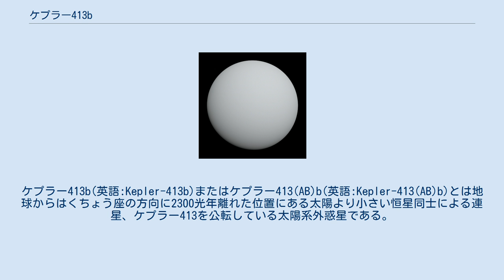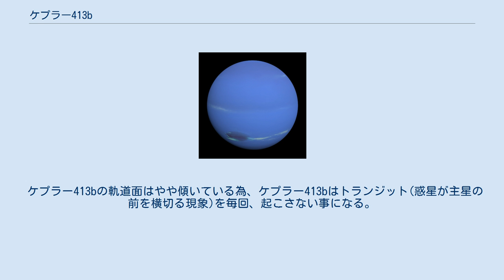ケプラー413b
ケプラー413b(英語:Kepler-413b)またはケプラー413(AB)b(英語:Kepler-413(AB)b)とは地球からはくちょう座の方向に2300光年離れた位置にある太陽より小さい恒星同士による連星、ケプラー413を公転している太陽系外惑星である。
 ケプラー413bは2013年にケプラー宇宙望遠鏡によって発見された。
ケプラー413bはケプラー413連星系、全体を公転する周連星惑星である。
周連星惑星は2015年6月の地点で十数個しか発見されていない、特殊な分類である。
ちなみにケプラー宇宙望遠鏡が発見した周連星惑星ではケプラー413bは8例目となる。
 ケプラー413bは木星の0.211倍の質量(地球の67倍)、0.388倍(地球の4.347倍)の半径を持つガス惑星とされている。
密度は3.2 g/cm3とされている。
 ケプラー413bは連星系から0.3553AU(約5016万km)の距離を62.262日で公転している。
ケプラー413bは大部分の他の惑星(太陽系の惑星も含む)と異なり、歳差運動が大きく、観測から11年間に最大で約30°も自転軸の傾きが変化する結果が出ている。
地球の歳差運動は2万6000年で23.5°である事を考えるとこれはとても大きな歳差運動である。
さらにケプラー413bの軌道傾斜角は平均89.929°だが、連星系の軌道が2.5°傾いている為、ケプラー413bの軌道面はわずかに傾いており、ケプラー413bは地球から見ると自転や公転も不安定なカオス的な惑星に見える。
 ケプラー413bの軌道面はやや傾いている為、ケプラー413bはトランジット(惑星が主星の前を横切る現象)を毎回、起こさない事になる。
ケプラー413bはケプラーのデータ1500日分の中で、冒頭の半年間に3回のトランジットを起こしたが、後の2年間はトランジットをおこしておらず、その後再び5回のトランジットを起こした事が記録されている。
軌道面が傾いている理由は分かっていないが、未知の恒星や惑星の可能性がある。
 ケプラー413bのトランジットは2015年7月現在、発生しておらず、次のトランジットは2020年まで発生しないとされている。